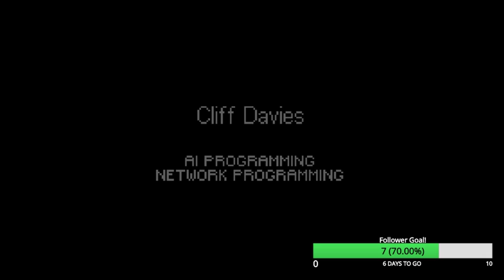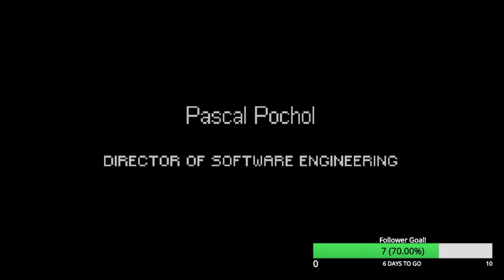Dragon Ball Z: Buu's Fury (GBA) #4 FINALE [Stream Archive]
Finale for my playthrough for Buu's Fury that I livestreamed over on my Twitch channel!